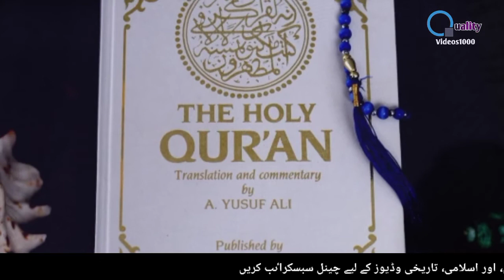Dua l Dua Kaise Mangni Chahe l Dua Qabool Kyu Nahi Hoti l Dua Kaise Mange l Dua Kaise Karen I Prayer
About This Video👇

Viewers is video mein Dua Ki Qabooliyat aur Dua Qabool Kyu Nahi Hoti Ka Bayan Hai.

Voice, Concept, Research & Produced by:
(Aurangzeb)

Ya Qawiyyu Kamzoor Demagh ka Wazifa

Keep Supporting💞